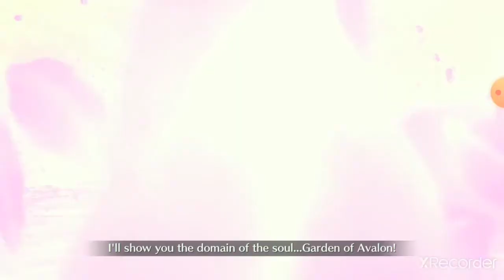FGO Death Jail summer escape - Sigurd vs Enkidu